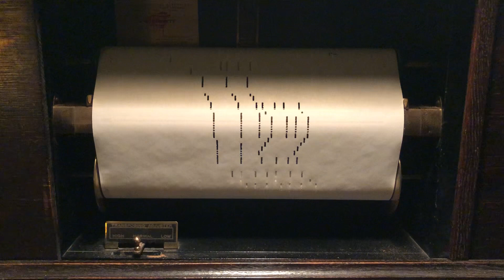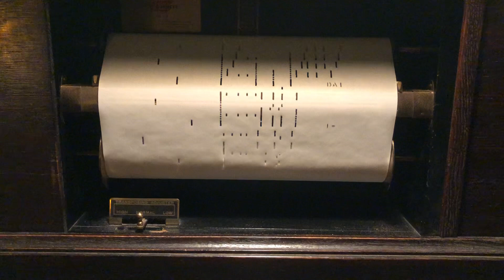Ida, Sweet As Apple Cider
QRS 436. Played by J. Lawrence Cook.

A fun, quick roll! I always like to have some light, peppy rolls around for when guests want to see a demonstration of one of the pianos, but may not want a 10 minute Liberace roll!

This one is short, sweet, flashy, and fun!